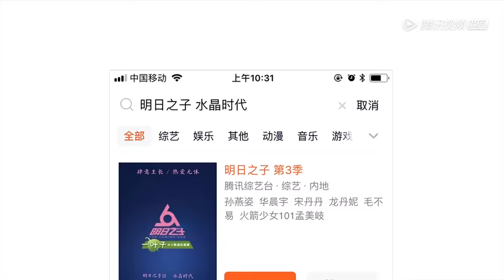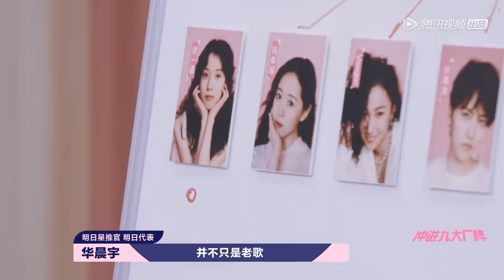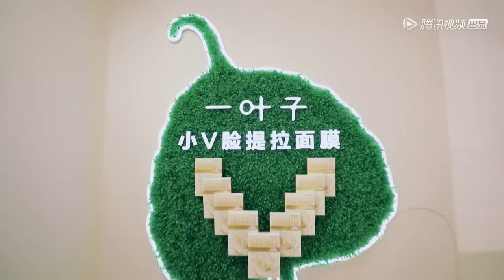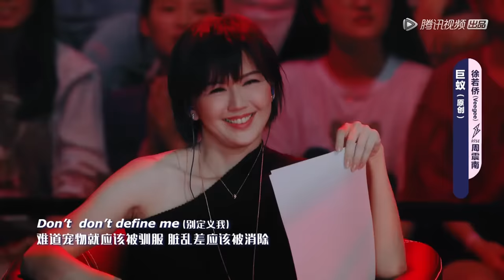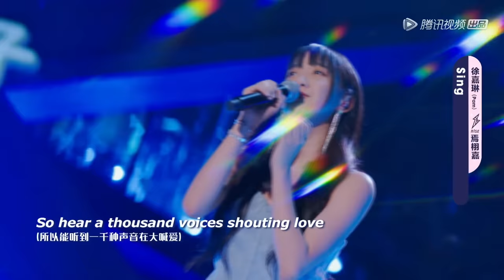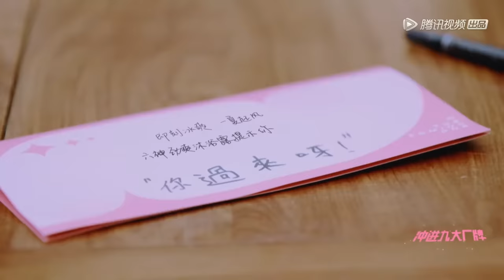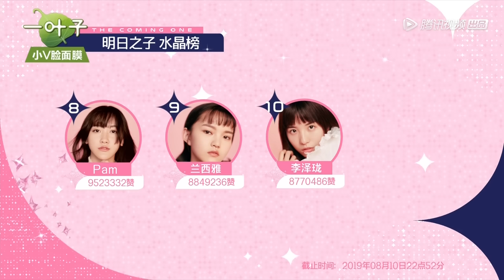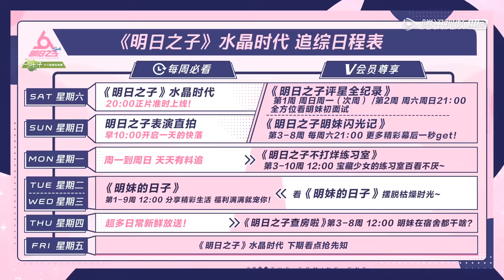《明日之子第三季》第8期：冲进九大厂牌！R1SE男团与《明日之子》往季厂牌助力女孩们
《明日之子》水晶时代选手通过不断成长最终打造出“最强厂牌”。 导师嘉宾：孙燕姿、华晨宇、宋丹丹、龙丹妮、毛不易、孟美岐。该节目召集了明日之子，通过任务、训练、考核，让各位明日之子们在星推官训练下成长，最终打造出最强厂牌。